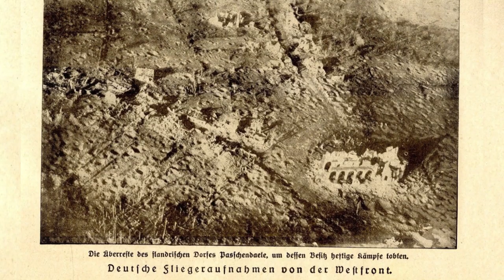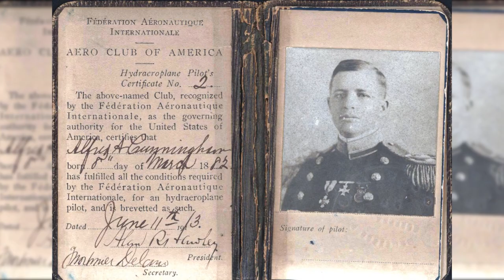Flugplatz Jabbeke — Eerste Wereldoorlog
Begin 2020 gaven we het startschot van Café Cultuur, een nieuwe vereniging die wil benadrukken dat we van Groot-Jabbeke zijn.
We willen het dorpsleven, cultuur, erfgoed en tradities nieuw leven inblazen.
Onderdeel daarvan zijn onze Erfgoedclips en route.

Met dank aan :
- de diverse eigenaars van de monumenten
- Rijksarchief Brugge, Gent en Brussel
- Onroerend Erfgoed Brugge
- Miltärarchiv Freiburg
- Landesarchiv Baden-Württemberg
- Militärgeschichtliches Forschungsamt Potsdam
- Wehrtechnische Studiensammlung Koblenz
- AWMM

Idee en research : Johan Ryheul
Camera en montage: Stijn Vandamme